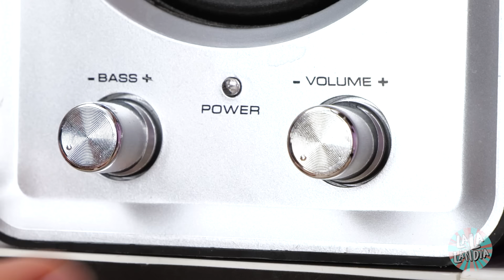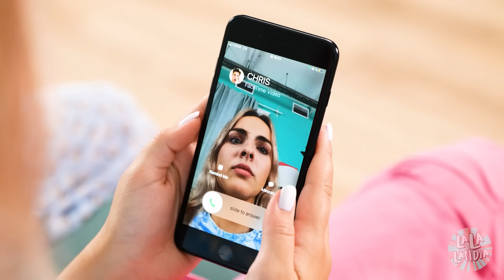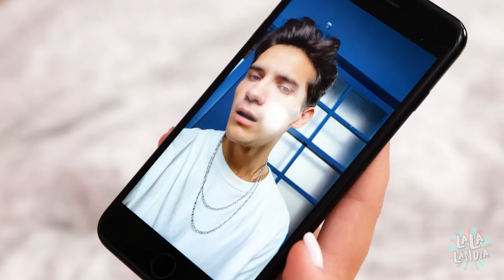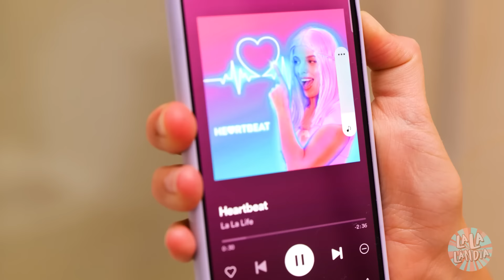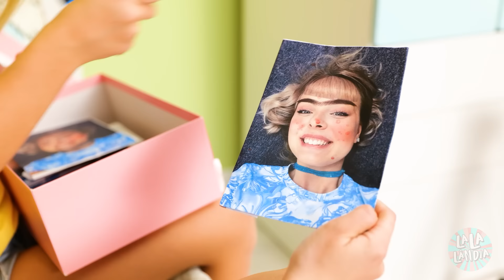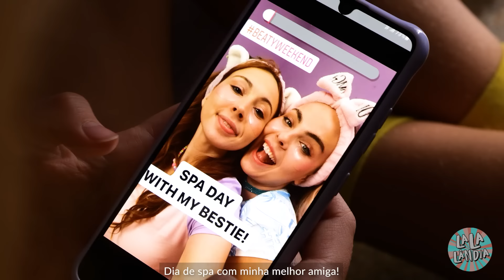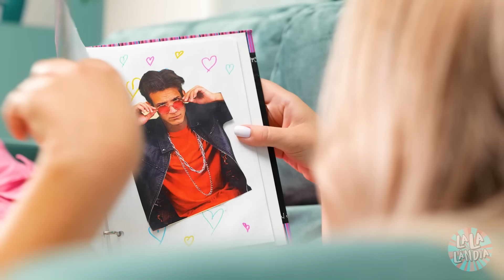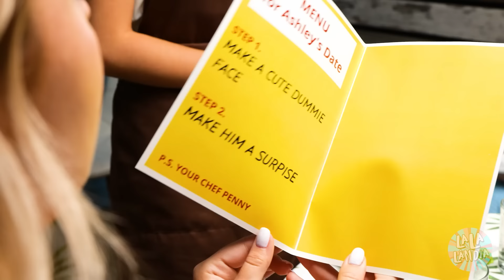Mais Velha VS Mais Nova - Minha Irmã IRRITANTE | Brigas Engraçadas De Irmãs, Por La La Lândia Family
Você quer se divertir em uma FESTA EM CASA com sua MELHOR AMIGA😜, mas sua irmã mais nova é MUITO IRRITANTE 😑. Você está cansada das piadas e travessuras que ela faz! E a mamãe fica sempre do lado dela😲! Existe algo na Terra que possa fazer vocês ficarem amigas? Confira no nosso novo vídeo ENGRAÇADO!

Capítulos:

00:00 Pegadinha

00:29 Oooops!

01:09 Ração de cachorro

01:59 Mãe

02:37 Crush

03:28 Bolo

04:49 Irmãs

05:41 Amiga

06:55 Chocolate

08:34 Brigas

09:41 Encontro

11:36 Irmã

12:22 De manhã

13:00 Dançarina

14:16 Casar